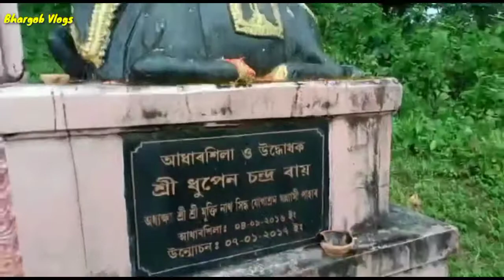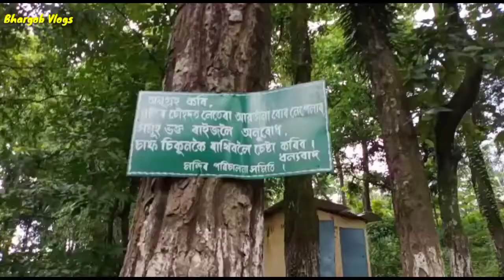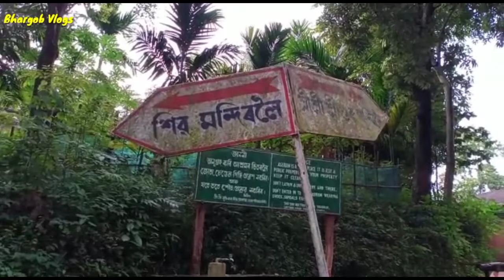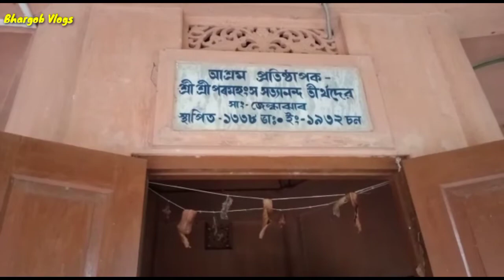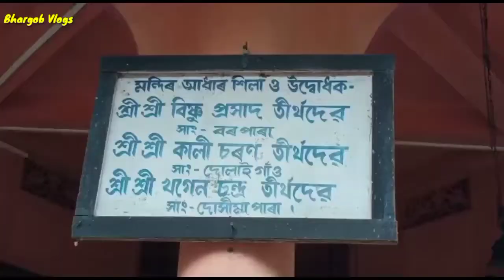Saynasi Pahar ll সন্যাসী পাহাৰ ll Bongaigaon ll Bhargab Vlogs